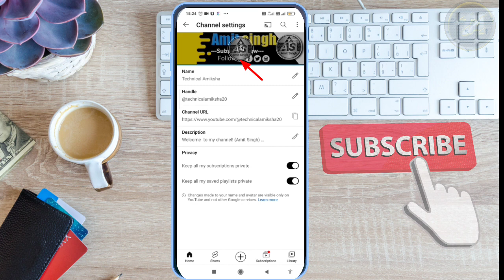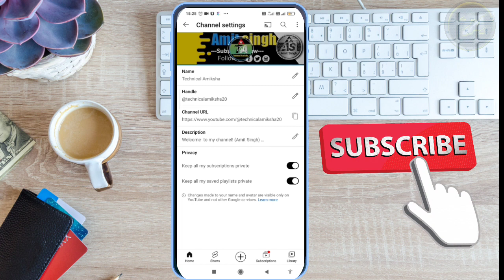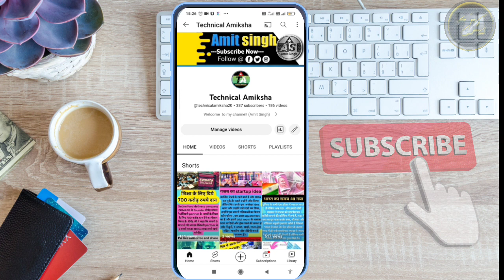How to upload youtube channel logo in mobile। HD logo kaise upload kare apne mobile se॥ HD logo॥